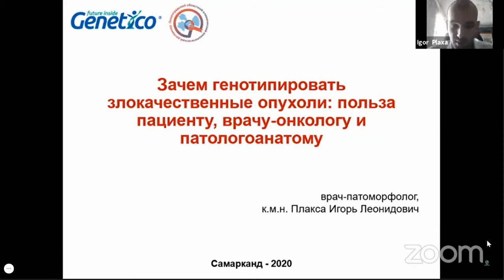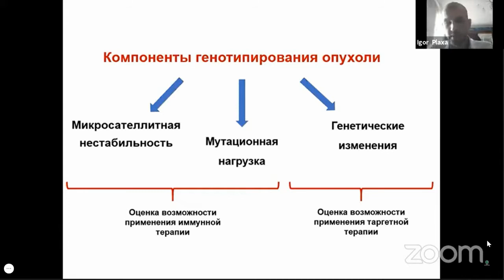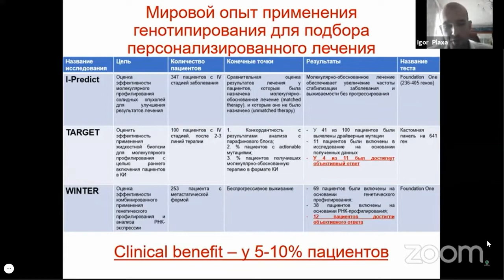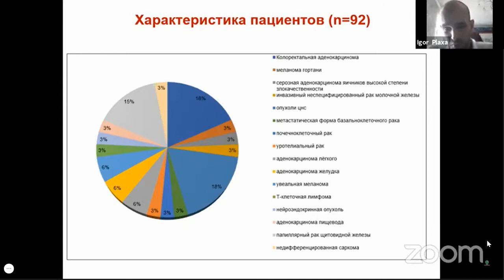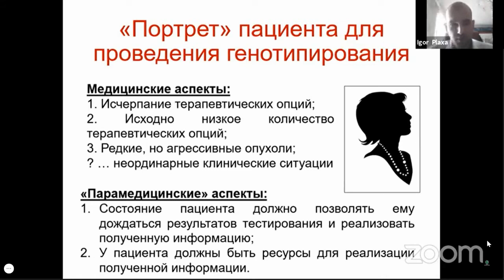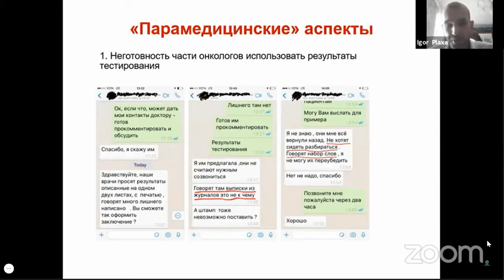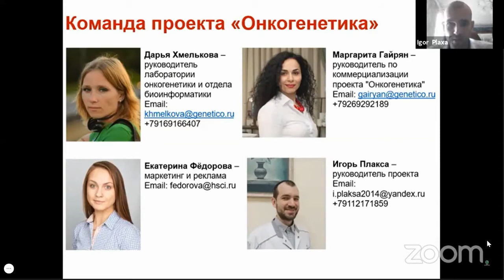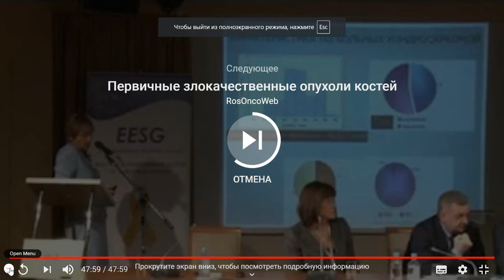Генотипирование злокачественных опухолей: какова польза?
Доктор И.Л. Плакса для Самаркандского медицинского университета - основы онкогенетики - не с точки зрения биологических основ, а с точки зрения диагностической значимости. Модератор: Р.В. Деев